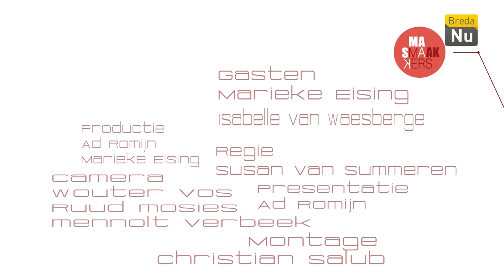Smaakmakers - Aflevering 8: Compilatie 2016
In deze aflevering van Smaakmakers kunt u kijken naar een compilatie van alle afleveringen in 2016.